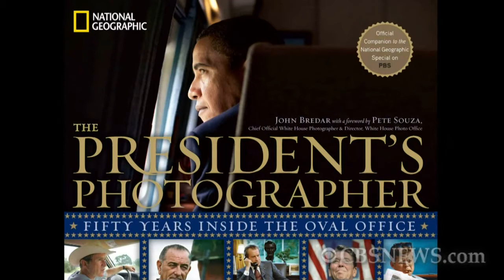Behind the Lens of the President's Personal Photographer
Rita Braver finds out what it's like behind the lens of Pete Souza, Obama's Chief White House photographer, and why no modern president can escape the camera, not even when he's behind closed doors.